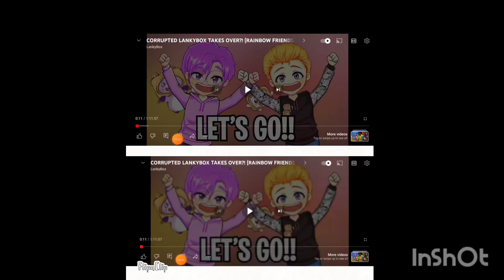Corrupted Lankybox remake part 6 but new version comparison original vs remake (WARNING JUMPSCARE )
Warning!! Jumpscare at the end of the video at 2:44